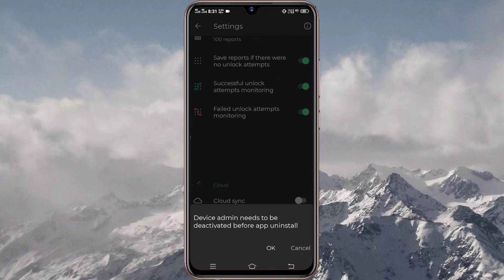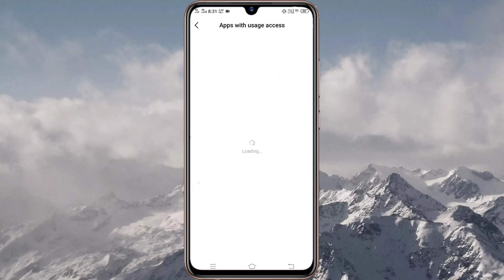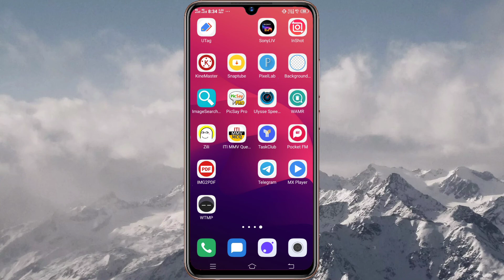Who touch my phone फोन को टच करते ही उसका फोटो कैप्चर हो जाएगा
app link 👉👉 कमेंट करने पर ही मिलेगा